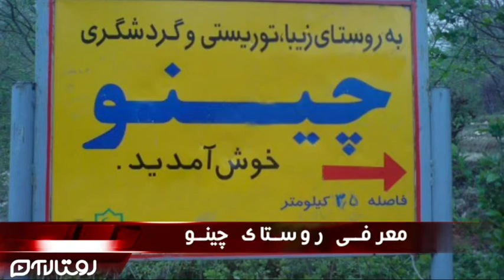معرفی روستای چینو در گلستان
معرفی روستای چینو 🇮🇷
⭕ روستای چینو در ۵۰ کیلومتری شرق گرگان و در ۱۶ کیلومتری جنوب شرقی شهرستان علی آباد واقع شده است.
این روستا دارای آب و هوای معتدل کوهستانی با مناظر سرسبزاست و جزو منطقه های ییلاقی به شمار می آید که در فصل های بهار و تابستان پذیرای میهمانان زیادی است.
چینو چندان روستای بزرگی نیست اما ساختار معماری آن می‌تواند آن را به یکی از روستاهای مهم استان گلستان تبدیل کند.
معماری روستای چینو همان معماری خشت و گل است، با پوشش بام‌های سفالی و درها و پنجره‌های چوبی. بیشتر خانه‌های تاریخی چینو از یک‌سو به تراس بزرگی که معمولا چند اطاق را به هم پیوند می‌دهد، ختم می‌شوند.
استفاده از چوب در روستای چینو بخشی از سنت معماری  است. دیوارهای اصلی خانه با الوار و ملات خشت پوشانده شده است.
چینو  به لحاظ دارا بودن آب و هوای کوهستانی و انوع گل‌های وحشی و نیز انواع درختان  محیطی مناسب و بکر برای زندگی زنبورعسل بوده و سالانه چندین تن عسل طبیعی در این روستا تولید می شود.